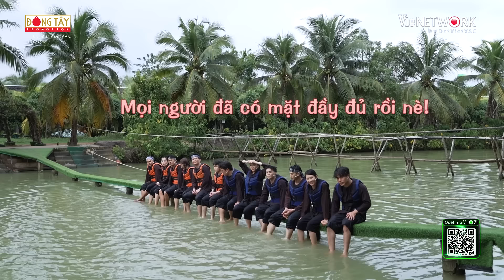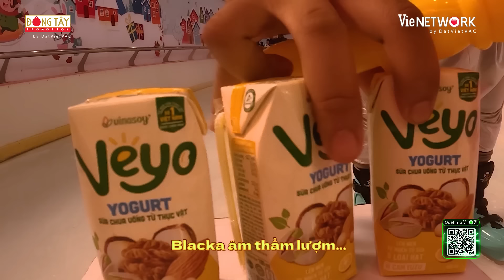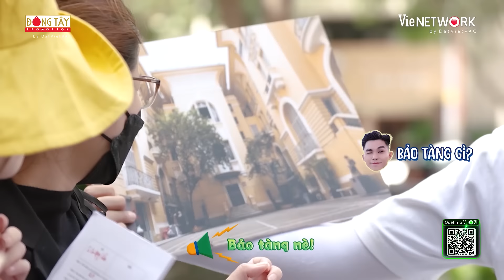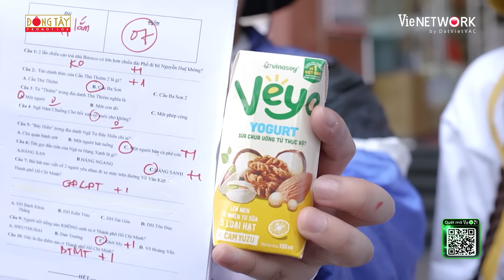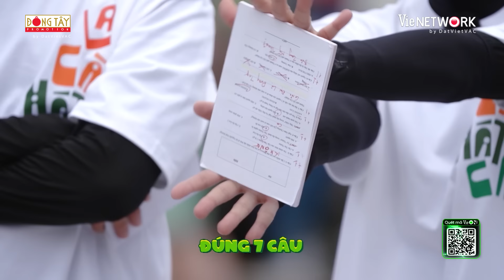HÀNH TRÌNH TÌNH YÊU: Puka, Gin Tuấn Kiệt những khoảng khắc tình bể bình trước khi đám cưới - TẬP 2